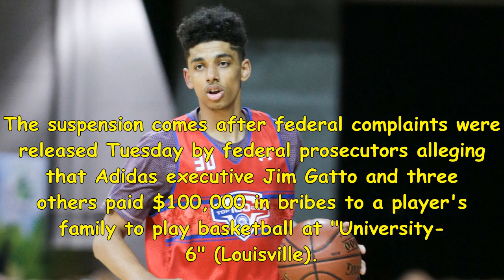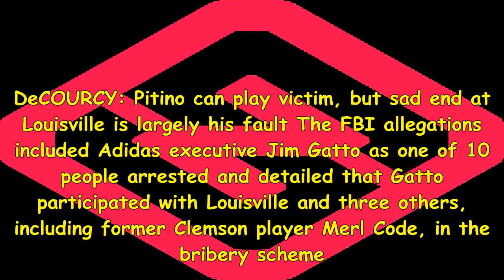Brian bowen, louisville player implicated in indictment, reportedly suspended indefinitely